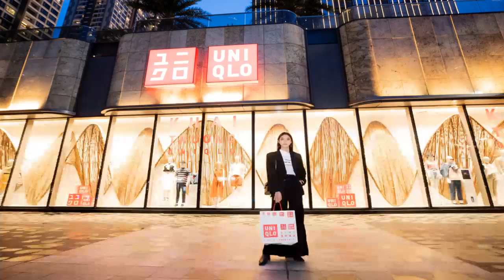UNIQLO Vincom Landmark 81 - Tọa độ “sống ảo” hot hit Hè 2020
Ngày 5 tháng 6 vừa qua, cửa hàng UNIQLO thứ 3 tại TP.HCM đã chính thức khai trương tại Vincom Center Landmark 81, công trình chọc trời biểu tượng của thành phố. Vậy là các fan của thương hiệu thời trang bình dân đến từ Nhật Bản không chỉ có thêm một địa chỉ mua sắm thuận tiện mà còn được "bonus" một tọa độ check-in sống ảo cực kỳ sang xịn mịn.

Tương đồng với những "người anh em" khai trương trước đó, UNIQLO Vincom Landmark 81 cũng có góc kiến trúc tre cực "nghệ" của KTS Võ Trọng Nghĩa, vốn là dấu ấn độc quyền của chuỗi cửa hàng UNIQLO tại Việt Nam mà người ta không thể tìm thấy ở bất cứ quốc gia nào khác trên thế giới. Vẫn ứng dụng khớp nối chốt tre truyền thống, các thân tre được liên kết bằng chốt uyển chuyển, nhẹ nhàng và chuyển tiếp đầy nhịp điệu thành hình lượn sóng. Kết hợp với hệ thống ánh sáng được bố trí đầy tinh tế, kiến trúc tre "mặt tiền" này được nhiều bạn trẻ công nhận là góc chụp ảnh sống ảo hoàn hảo mỗi khi đặt chân đến UNIQLO Vincom Landmark 81. Đảm bảo rằng, bạn khó có thể tìm được góc chụp ảnh nào vừa mang âm hưởng hiện đại lại vừa đậm nét kiến trúc Á Đông hút mắt và nghệ thuật đến vậy.

Vũ điệu uốn lượn của tre sẽ trở thành phông nền hoàn hảo cho bức hình check-in của bạn.

Bên cạnh kiến trúc tre đầy nghệ thuật đó, khách hàng tới tham quan mua sắm dĩ nhiên không thể bỏ qua góc chụp toàn cảnh "xịn sò" cùng tòa nhà cao nhất Việt Nam - Landmark 81. Theo kinh nghiệm của những "chuyên gia sống ảo", bạn hãy điều chỉnh góc chụp từ dưới hướng lên trên để tóm được trọn vẹn tòa tháp vào trong khung hình, đảm bảo bức ảnh thành phẩm sẽ cực kỳ ấn tượng. Tay xách túi shopping đỏ - trắng đặc trưng của UNIQLO, phông nền sau lưng là tòa tháp cao nhất Việt Nam, bạn đã có ngay bức hình "sang chảnh" ấn tượng chẳng hề thua kém khi đặt chân địa điểm du lịch hot hit nào.

Góc chụp "xịn sò" với phông nền là tòa tháp Landmark 81 cao nhất Việt Nam.

Chưa dừng lại ở đó, không gian bên trong cửa hàng UNIQLO Vincom Landmark 81 cũng là thiên đường sống ảo với hệ thống màn hình hiển thị, đèn chiếu thay đổi màu sắc luôn đem đến không khí sinh động xuyên suốt diện tích bán hàng 2.000 mét vuông. Dù bạn đứng ở bất cứ khu vực nào trong cửa hàng, chỉ cần giơ điện thoại lên là có ngay một bức hình "chuẩn khỏi chỉnh" rồi.

Trong trường hợp bạn đang tìm kiếm một góc chụp ảnh độc lạ thì tèn ten, đã có khu vực thang máy với các line màu đỏ siêu bắt mắt bên trong UNIQLO Vincom Landmark 81. Diện bất cứ outfit tinh giản nào đến từ UNIQLO và đứng trước khu vực thang máy cực cool này, bạn sẽ thu hoạch được cả album ảnh OOTD "chất chơi" chỉ trong vài phút.

Ở lần khai trương này, UNIQLO Vincom Landmark 81 mang đến rất nhiều dòng sản phẩm hấp dẫn, trong đó phải kể đến bộ sưu tập mới toanh UNIQLO x Hana Tajima Xuân/Hè 2020 với chủ đề "Biến Đổi Cùng Cơ Thể". Những thiết kế hiện đại, bắt mắt thấm nhuần tinh thần LifeWear của bộ sưu tập này chắc chắn sẽ giúp phái nữ tỏa sáng.